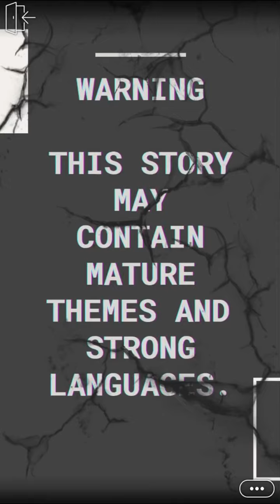Strong Desires (Part 14) Episode Choose Your Story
Strong Desires Episode 14

After living across the ocean for 5 years, you returned home! Is everything how it used to be? What happens when you meet your crush again and then his hot twin wants you too? (2 Love Interest, CC)

Writer Credit: marcia.writes
Author’s IG: @marcia.writes